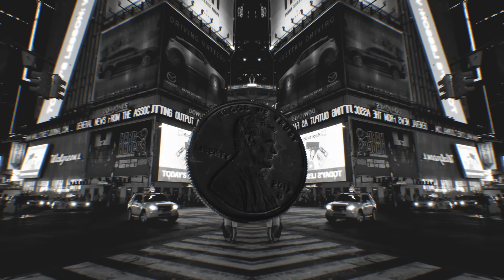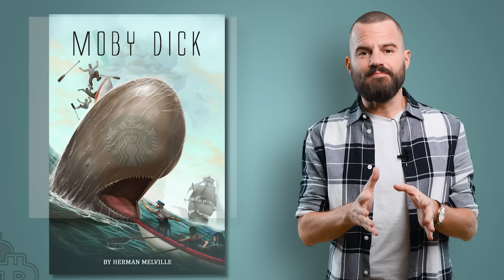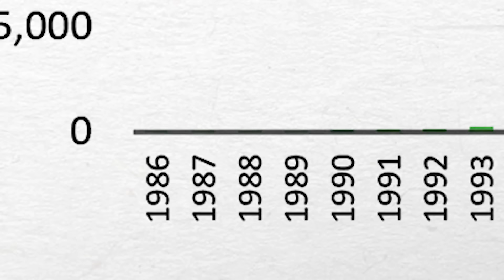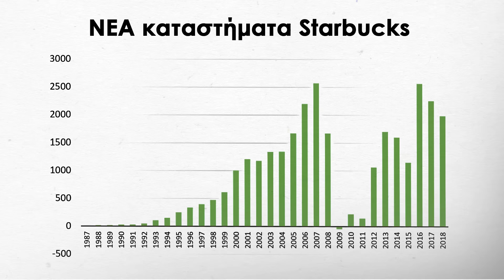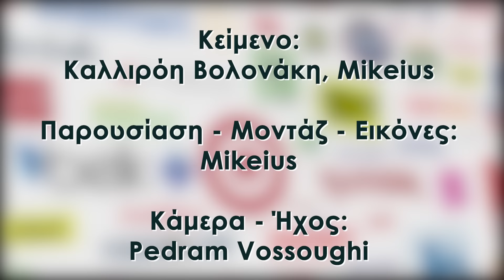STARBUCKS: Πάνω απ’ όλα ο Υπάλληλος - BigBusiness #3 | Powered by Freedom24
Θέλετε να επενδύετε με 0% προμήθειες; Ανοίξτε τον επενδυτικό λογαριασμό σας στη Freedom24 και αποκτήστε εντελώς δωρεάν μια μετοχή.

Γιατί να επιλέξετε τη Freedom 24;
Επειδή η Freedom24 της Freedom Finance Europe ltd είναι ευρωπαϊκή θυγατρική της Αμερικάνικης εταιρείας Freedom Holding Corp (FRHC) εισηγμένης στον NASDAQ. Είναι αξιόπιστη, διαφανής και ελέγχεται από την CySec, τη Bafin και την SEC.
- 0% προμήθεια για μετοχές, ETF, ομόλογα, options και futures (μόνο για τους κατοίκους Ελλάδος)
- Πρόσβαση στο Χρηματιστήριο Αθηνών, σε παγκόσμια χρηματιστήρια της ΕΕ, των ΗΠΑ και της Ασίας.
- Δυνατότητα αγοράς καινούριων μετοχών στην τιμή IPO.
- Αποταμιευτικός λογαριασμός με ετήσιο επιτόκιο 3% (USD) και ημερήσια απόδοση τόκων.
- Δωρεάν μετοχή για τους καινούριους πελάτες

*Όλες οι επενδύσεις έχουν ρίσκο. Η Εταιρεία διατηρεί το δικαίωμα να προχωράει σε αλλαγές σε όλα τα προϊόντα, τις προμήθειες, τα έξοδα και τις αμοιβές και οι πληροφορίες σχετικά με αυτές τις αλλαγές θα αναρτώνται στον ιστότοπο της Εταιρείας.

Κείμενο: Καλλιρόη Βολονάκη, Mikeius
Κάμερα - Ήχος: Pedram Vossoughi (@directorslife)
Παρουσίαση - Μοντάζ - Εικόνες: Mikeius (@brafmikeius)